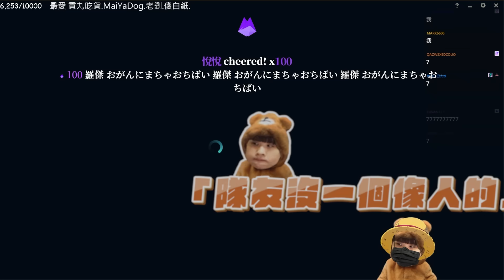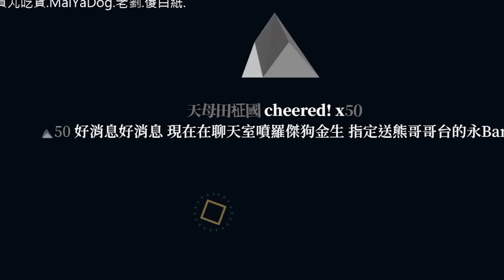兄弟倆還沒開打就吵起來！凱莎艱難發育還好有超猛山羊，不愧是最強伺服器台服｜英雄聯盟｜NL實況精華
240312 by阿越

🔴直播時間 每週三~日 中午開台

課金找最安全的《MEPay魔儲》使用我的推薦碼【NL】註冊馬上拿200元折價券，消費還能讓我拿一點回饋嘿嘿～多元支付、有開發票與永久售後，超級安心！